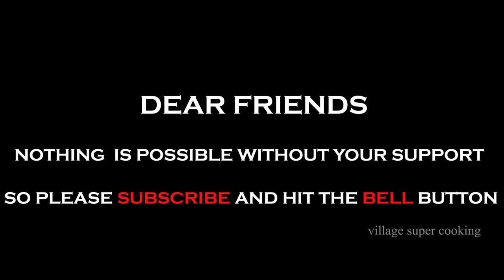Hunting Fresh Manila Tamarind | kona puliyanga Hunting At Forest And Cook With Egg | Village Style